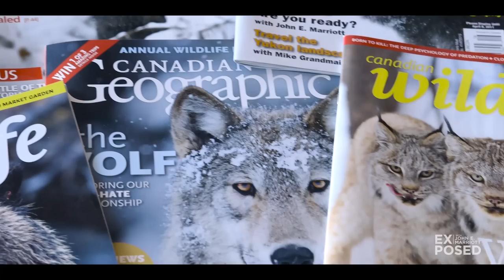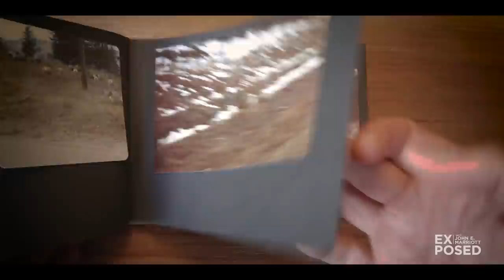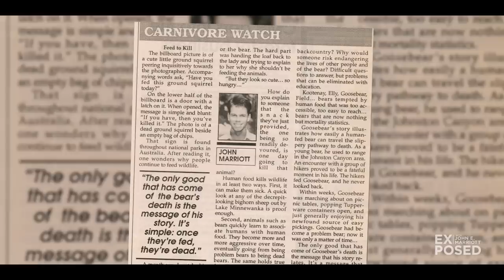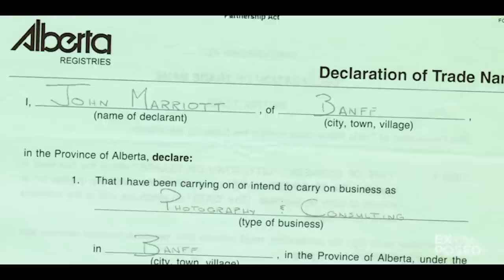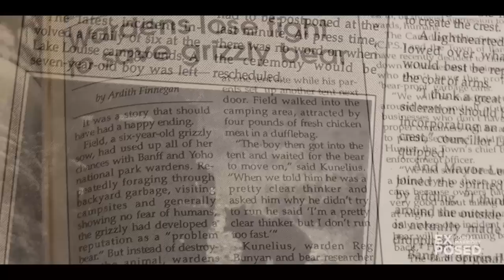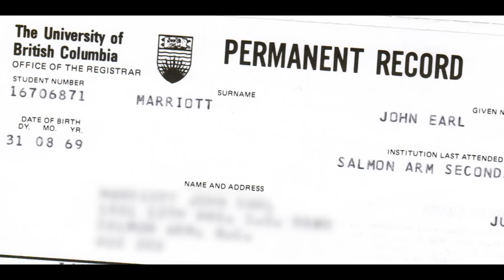EXPOSED: Meet John E. Marriott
Meet John E. Marriott, one of Canada’s premier professional wildlife and nature photographers, with images published worldwide by National Geographic, BBC Wildlife, Canadian Geographic, McLean's, and Reader’s Digest. John has photographed from coast to coast, from the arctic to the prairies and from Yellowstone to the Yukon. He prides himself on being a conservation photographer known for photographing wilderness scenes and wild, free-roaming animals in their natural habitats.